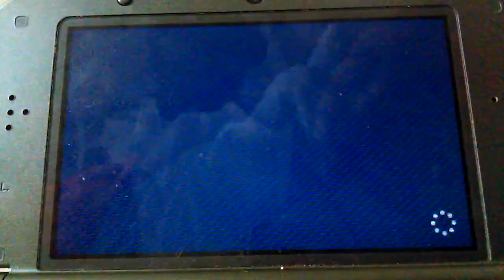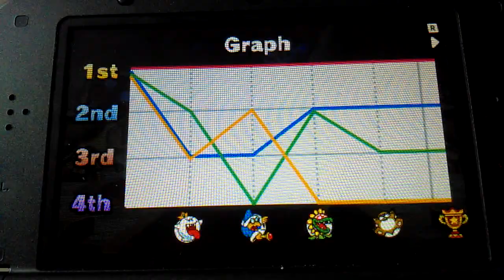Mario Party: Star Rush Episode 11 - Toad Scramble (World 4-2)